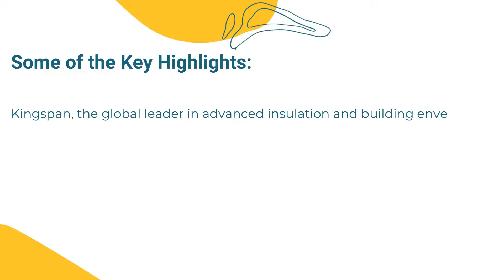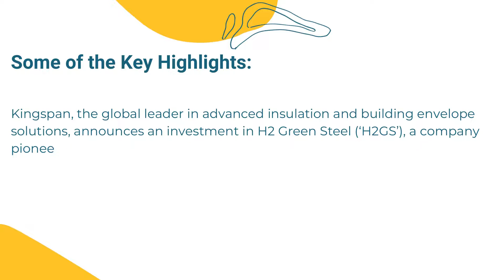Composite Insulated Panels Market 2021 | Industry Data Analytics | IDA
Industry Data Analytics Latest Published Composite Insulated Panels Market Research Report - Growth, Trends And Forecast (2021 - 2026) By Types, By Application, By Regions and By Key Players: Kingspan, Metecno, Isopan, NCI Building Systems and Many Others.

Composite Insulated Panels market size (most likely outcome) will be a year-over-year revenue growth rate of XX% in 2021, from US$ 7354 million in 2020. Over the next five years the Composite Insulated Panels market will register a 3.3% CAGR in terms of revenue, the global market size will reach US$ 8380.2 million by 2026.